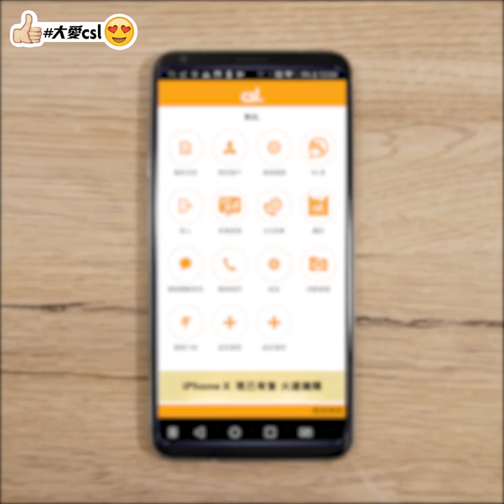大愛csl好服務 教大家用 86「易」！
上星期同大家介紹咗 csl手機 app嘅新功能👉 86「易」😎，唔洗換SIM卡都可以接收內地SMS📡📩，未睇嘅記得睇返喇😉︰而今個星期就梗係要教埋大家點用👨‍🏫👩‍🏫，再示範埋申請「滴滴打車」🚗同埋「Wechat Pay」💰！只要每月 HK$18蚊😆，就可以使用呢個方便快捷嘅服務✔😍🤩~

即刻 Download csl手機 app📱，申請 86「易」喇👨‍💻！